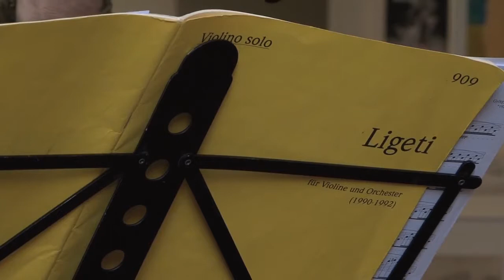György Ligeti: Vioolconcert, Joseph Puglia, Reinbert de Leeuw, Asko|Schönberg